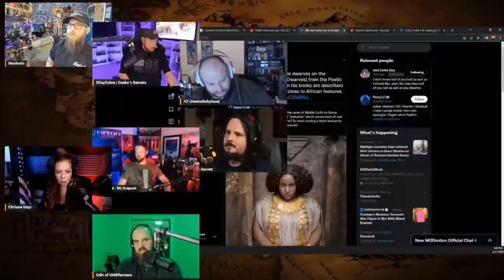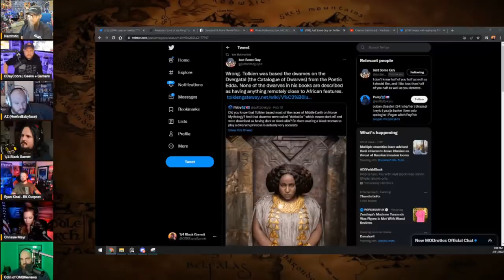"The Rings of Power" ROASTED by ANTHONY CUMIA!